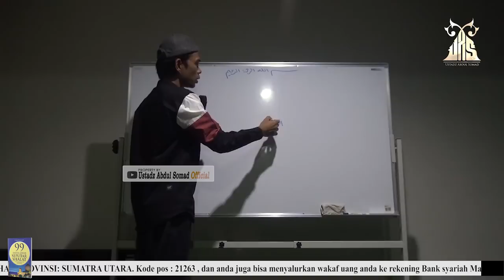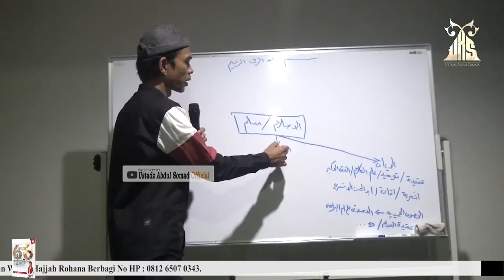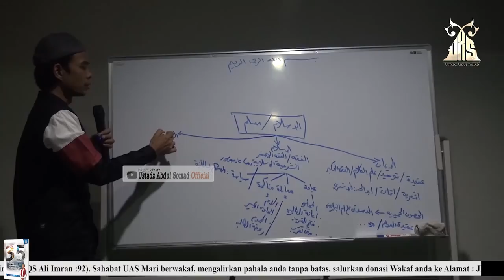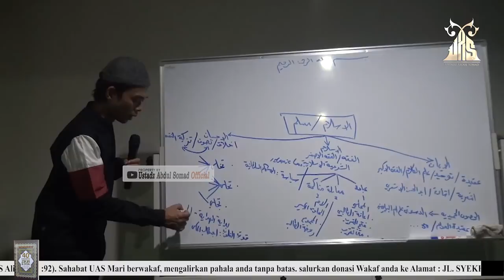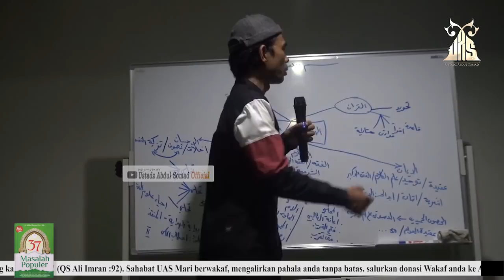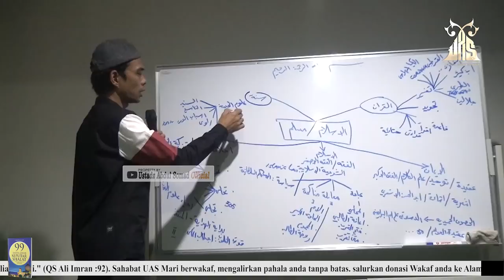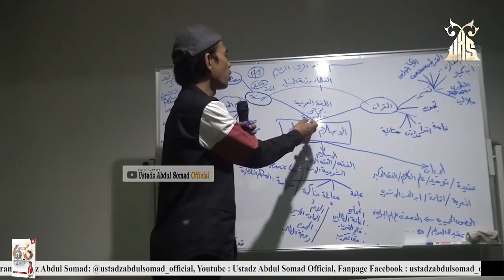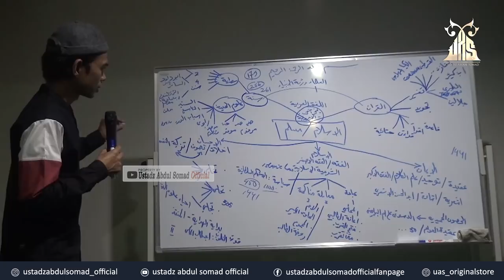Ngobrol Santai dengan UAS ᴴᴰ | Membahas tentang Ilmu-ilmu Keislaman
NOTE !!!
Share Video - video Kajian UAS, dengan catatan :
 * Tidak dimonetize.

JAZAKUMULLAH KHAIRAN